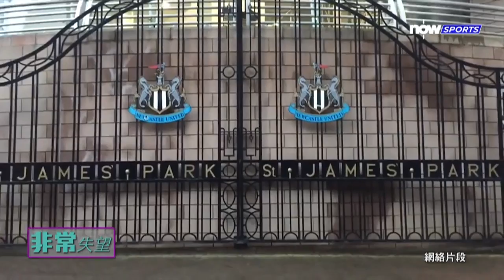【非常體育】留家抗疫 中超陳俊樂專訪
今集節目除了回顧上周國際體壇焦點，以及正效力中超廣州富力的陳俊樂專訪，分享他們的近況。

《非常體育》每星期跟大家討論世界及本地熱門體育話題；逢星期一晚上11時，Now TV 634首播，Now自選服務亦可免隨時重溫。